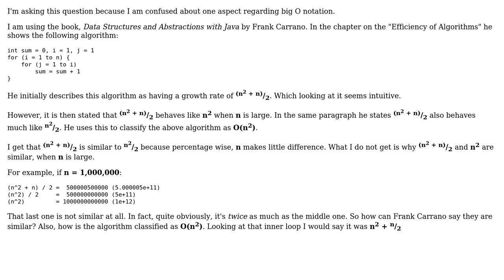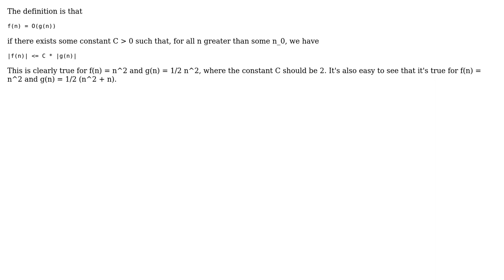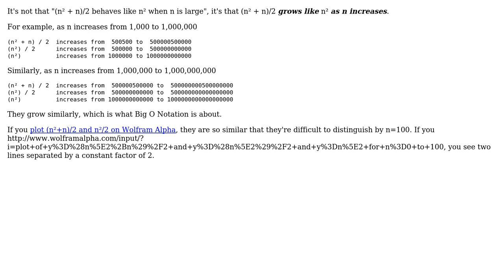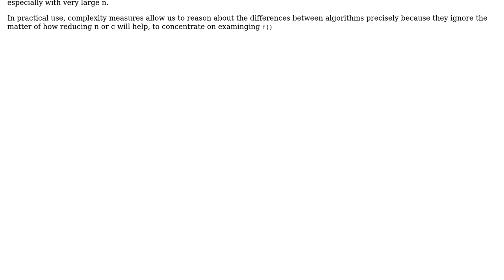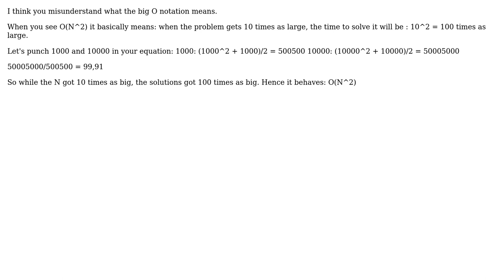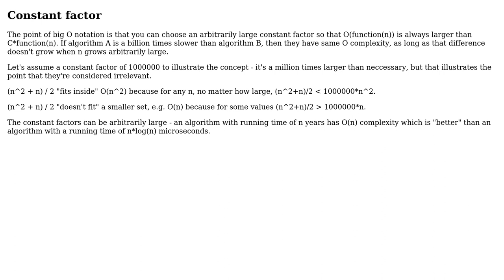Big O Question about an algorithm with (n^2 + n) / 2 growth rate (9 Solutions!!)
Big O Question about an algorithm with (n^2 + n) / 2 growth rate

With thanks & praise to God, and with thanks to the many people who have made this project possible! | Content (except music & images) licensed under CC BY-SA | Music | Images & others | With thanks to user ShadSterling user Pieter B user Peteris user Michael Le Barbier user Mark Foskey user Mario user Jon Hanna user Jason Walton user imallett user cfh user Bart van Ingen Schenau user Andrew S and the Stack Exchange Network Trademarks are property of their respective owners. You are responsible for your own actions.